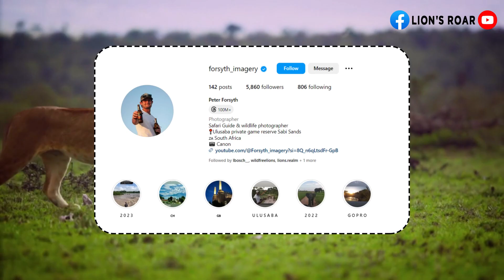The Story Of Plains Camp Males Attacking A Male Tombela Lion | Lions Of Sabi Sand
The YouTube video titled "Plains Camp Males Attack Tumbela Male Lion" appears to depict a gripping wildlife encounter in a natural setting, possibly within the context of a safari or a wildlife documentary. In this video, viewers can expect to witness a confrontation between two groups of male lions: the Plains Camp Males and the Tumbela Male Lion.

The video is likely to capture the intense and dynamic interaction between these magnificent creatures. Such encounters can involve territorial disputes, power struggles, or battles for control of a particular pride or territory. Viewers should be prepared for raw and unfiltered moments of wildlife behavior as these lions exhibit their strength and instincts in the wild.

Expect stunning visuals of the African plains, showcasing the beautiful and rugged landscapes that serve as the backdrop to these remarkable events. This video is likely to be of particular interest to wildlife enthusiasts, nature lovers, and anyone intrigued by the untamed majesty of the animal kingdom. It provides an opportunity to witness the complexities of lion social structures and the challenges they face in their natural habitat.